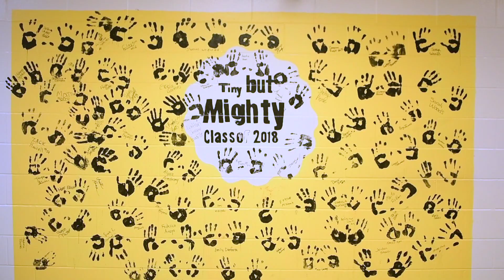Fort Meade Middle-Senior High Seniors Keep Tradition Alive Despite Closure